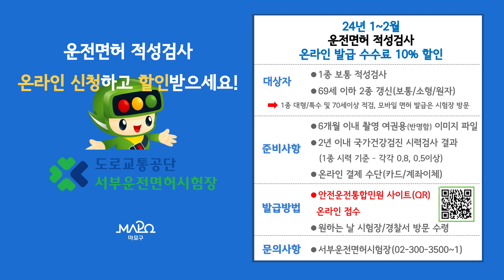이화여대 학생들과 함께...'도화동 상점가 오프라인 사진전' 外 / 마포투데이 (24. 2. 20)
00:00​​​​​​ ~ 00:53 헤드라인
00:54 ~ 02:12 이화여대 학생들과 함께...'도화동 상점가 오프라인 사진전'
02:13 ~ 03:28 이어지는 따뜻한 손길! 주민참여 효도밥상 기탁식
03:29 ~ 04:30 구민 건강을 위한 2차 헬스교실 회원모집 안내
04:31 ~ 05:31 당신을 캐스팅합니다...2024 마포스타 참가자 모집
05:32 ~ 06:28 클로징 멘트
06:29 ~ 07:46 ​마포구 안내